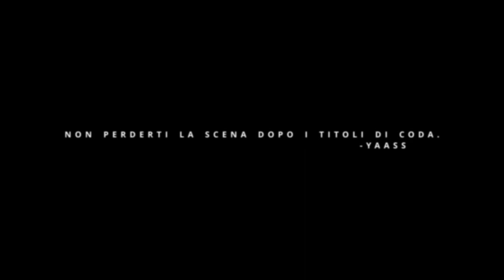FEAR | A YASSINE LASKAD FILM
FEAR | YAASS
Un film di Yassine Laskad

Editato da Edoardo Migliavacca e Yassine Laskad

Dronisti: Kevin Guaiarini e Luca di Pietro

Attori:

Daniele Calise
Mattia Montini
Yassine Laskad
Edoardo Migliavacca
Mounir Tuni
Davide Nigro
Christian Commisso
Christian Cantoni
Alfio finocchiaro
Matteo Gandini
Giorgia Caprini
Younes Bekkali
Giorgio Sultano
Younes Laskad
Ayoub Laskad